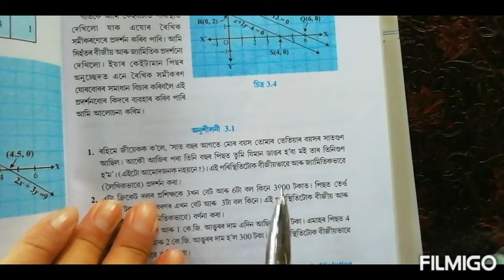Class 10: Chapter 3//Pair of Linear Equations in Two Variables in Assamese//Exercise:3.1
Exercise : 3.1 Complete Solutions with Concept